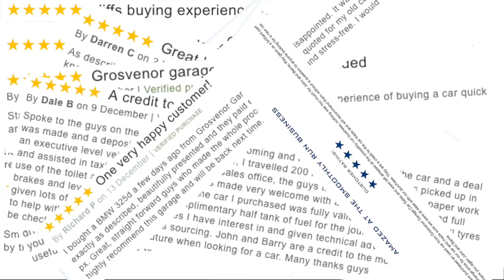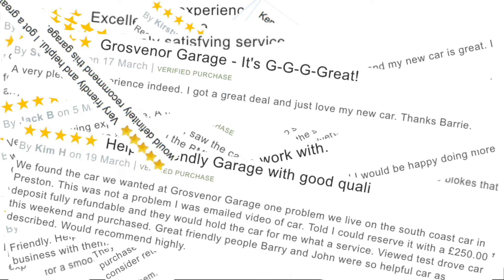Audi A5 S Line Phantom Black 2010 Website Trailer Video